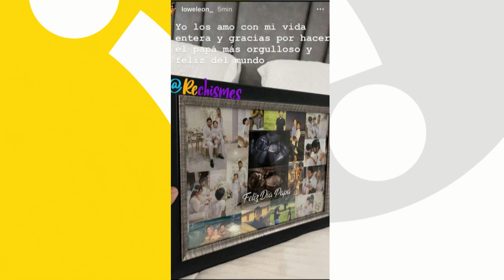Chisme: ¿Lowe León se casó y va a ser papá de nuevo?- La Kalle